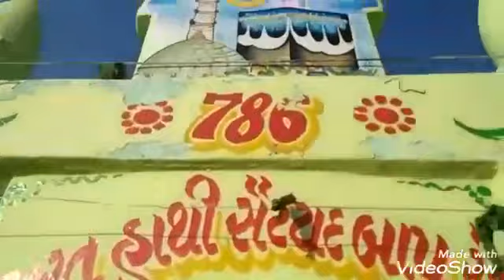🌹હજરત હાથી સૈયદ બાપુ રે.અ.🌹